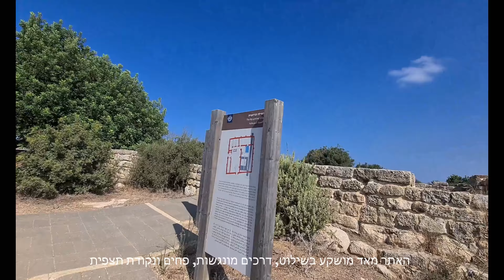רמת הנדיב - חורבת עקב - מצפור חוטם - "שוני"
אזור מערב הכרמל על הצוק הפונה לים.
מסלול מעגלי בינוני כ 10 ק"מ.
עליה/ירידה מצטברת כ 220 מ'.
המסלול כמעט כולו חשוף לשמש ועובר גם בנחל תנינים.
צריך להכנס לאתר "שוני" צריך לבדוק שעות פתיחה.
יש מפת מסלול בסוף הסרטון.